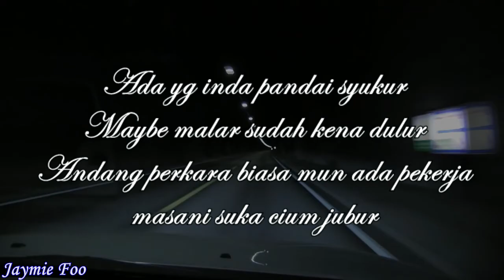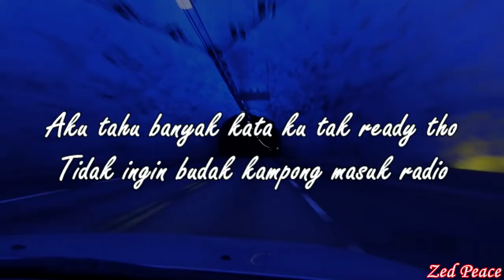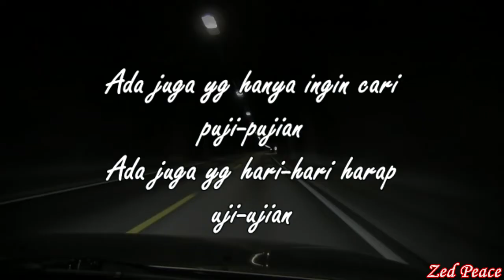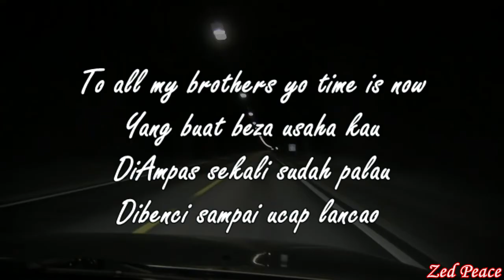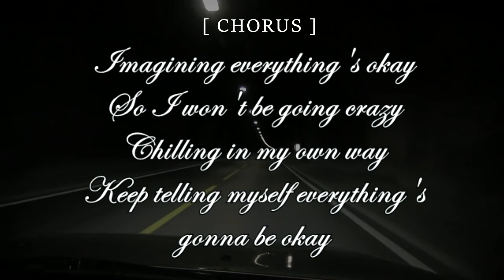Jaymie Foo ft. Zed Peace - It's Alright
It takes a true will, a strong commitment & most importantly your own self to work hard to make a difference IF you want to. Unemployed doesn't necessarily mean a potential failure. Di mana ada kemahuan, Di situ ada jalan

P.s:
Def an honor collaborating with another local rapper who has been in the scene for a long time, who also used to be under a record label known as Kartel

ZP

JF